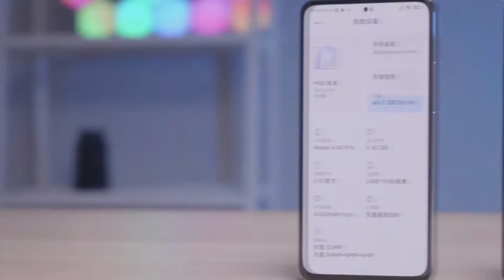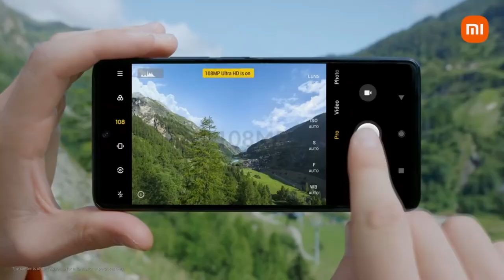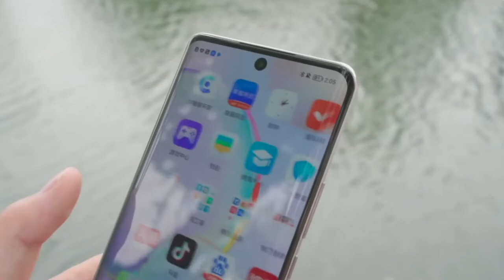Honor 50 ЧЕСТНО О КАМЕРЕ | АЛЬТЕРНАТИВЫ | СТОИТ ЛИ БРАТЬ?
Что взять? Honor 50 или Xiaomi Mi 11i ? Конкурентами стали Xiaomi 11T Realme GT Samsung Galaxy A72 и Huawei Nova 9